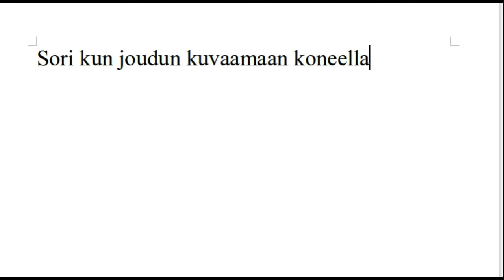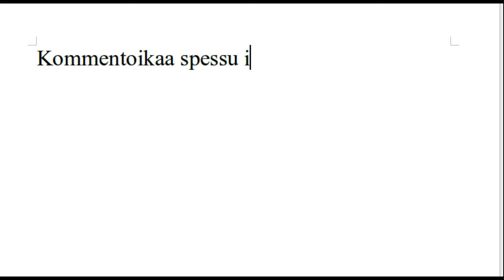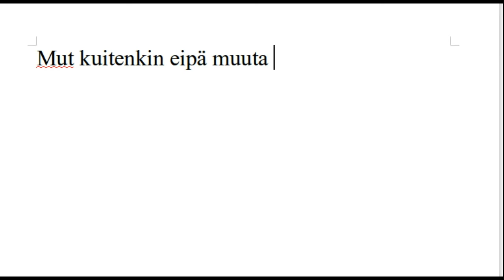ilmoitus tilaajiin liittyen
tämmönen pikku ilmoitus että laittakaa kommentteiihin spesiaali ideoita (ei ole tietenkään pakko)